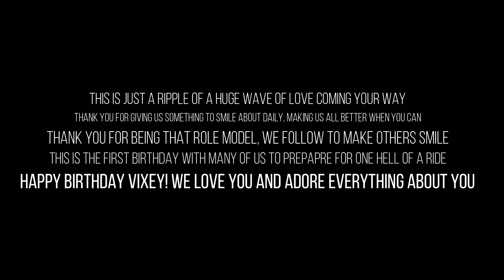Happy Birthday Vixey!!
very special birthday for our favorite fox!